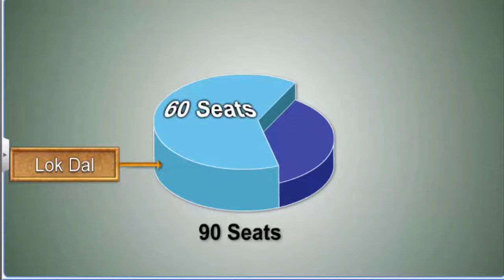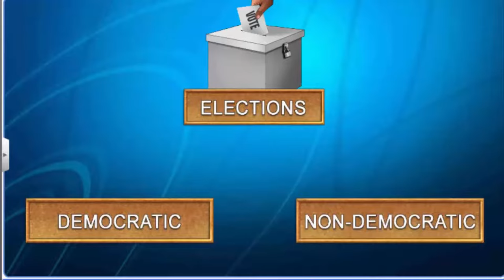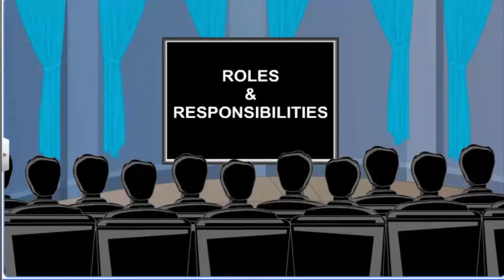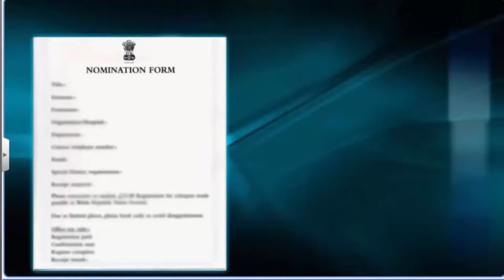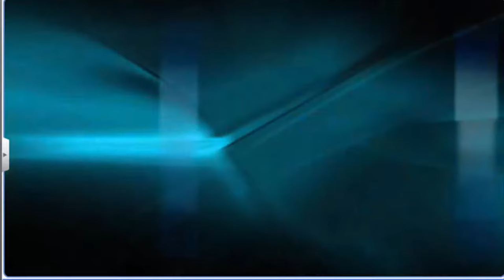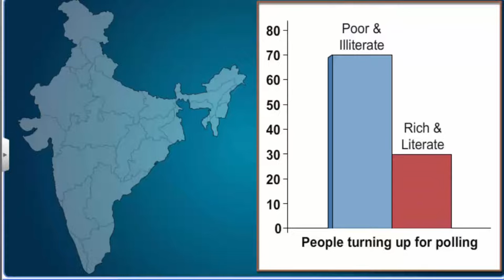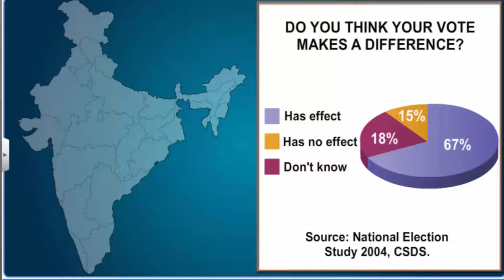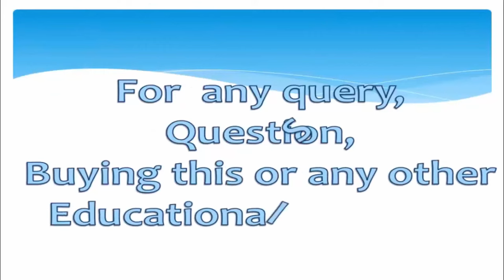CBSE Class 9 Civics - 4 || Electoral Politics || Full Chapter || By Shiksha House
Electoral Politics by Shiksha House with explanation which is very interesting and easy to understand way of learning by Shiksha House. Shiksha House is an Education related Channel to teach CBSE, ICSE, NCERT and state board lessons. Shiksha House uploads videos of all Subjects of Secondary, Higher secondary Education. Shiksha House teaches in very interesting way with easy to understandable 3d Animated Video Lessons. For Physics 12